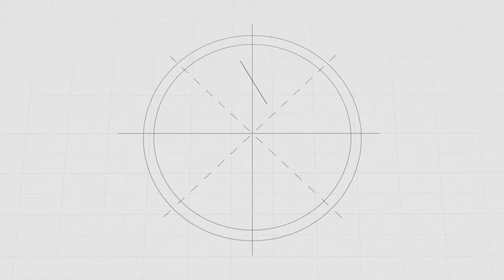ProMediaTech 2018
Global Events представила новый востребованный проект QBIK. Это высококачественные услуги по застройке и организации пространства для всех видов мероприятий от уличных фестивалей до представительских событий в залах.